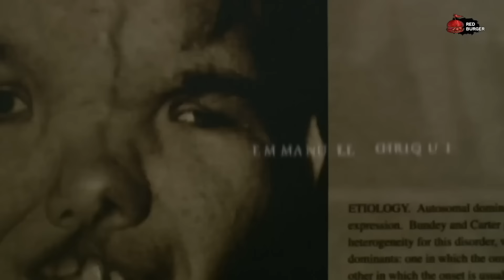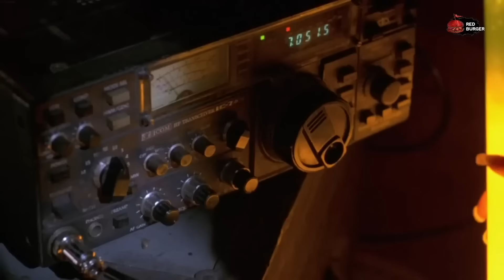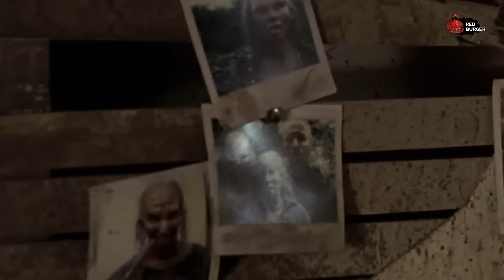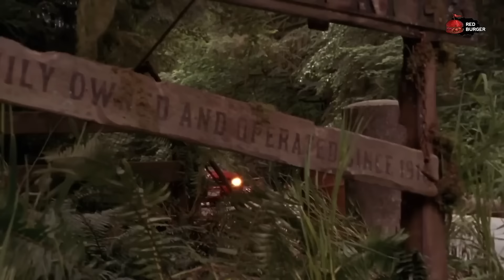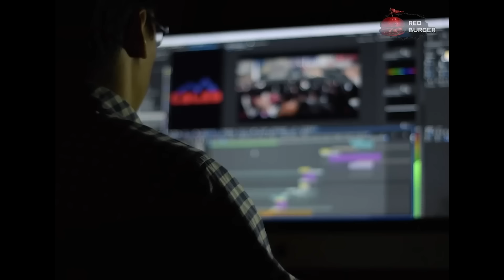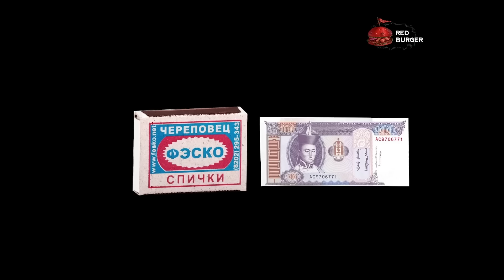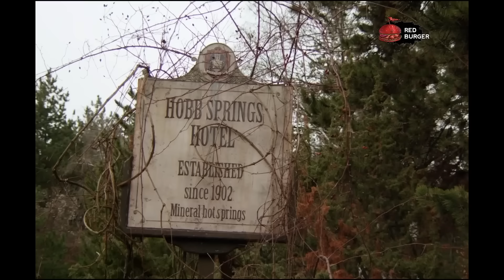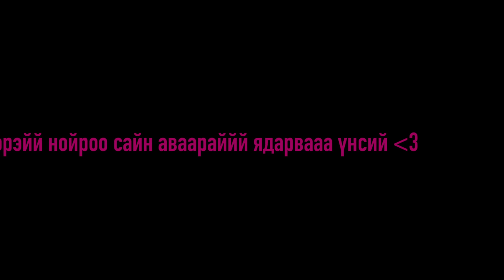Wrong Turn (БҮХ АНГИ)